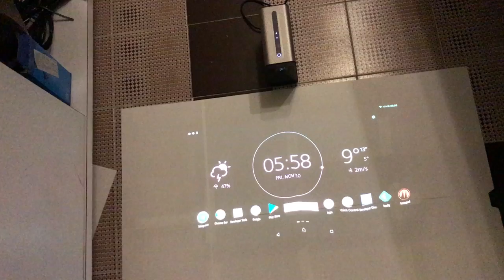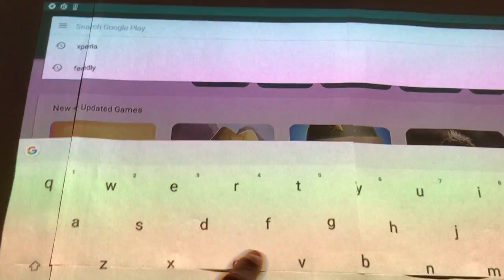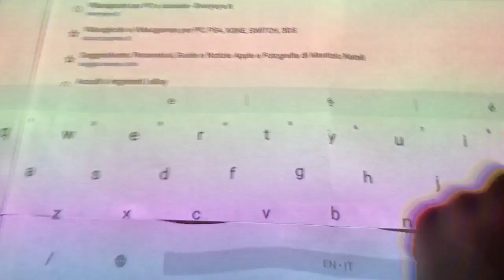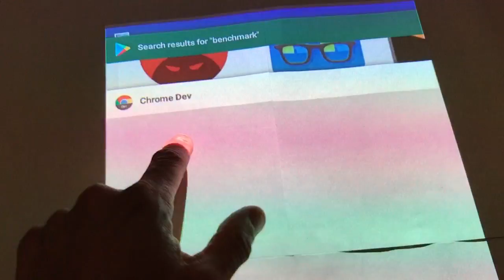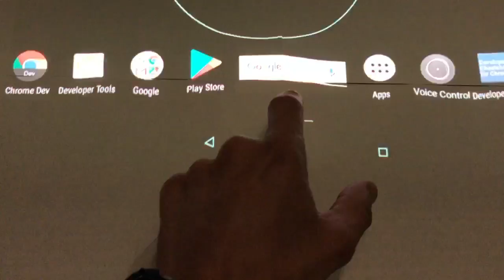Sony xperia Touch - sev7en